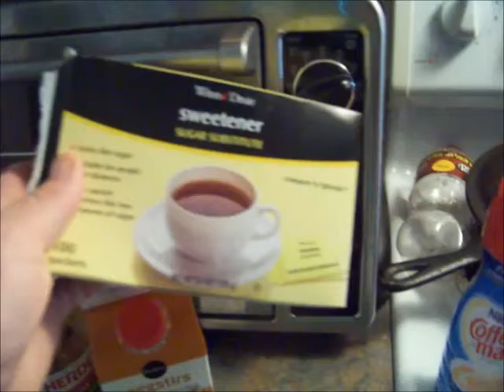My Fitness Pal Week 30/Day 196 @174 (-60lbs!!!)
I have lost 60lbs in six months.  Just a video on some of the things I think about daily and what works for me.